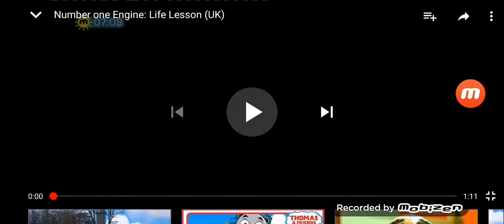Number One Engine life lesson